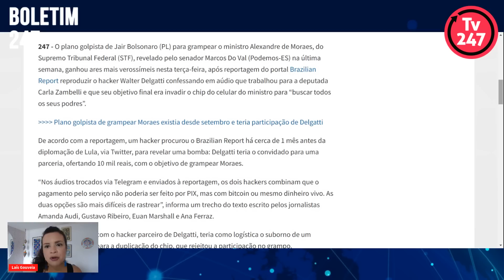Boletim 247 - Hacker Delgatti confessa que tentou grampear Moraes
A jornalista Laís Gouveia informa detalhes sobre a confissão do hacker